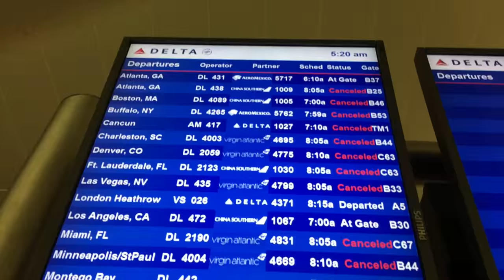The Time I Was Trapped in a Blizzard (Day 424)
Today I was stuck on a plane for 2.5 hours because everything was frozen! Then I got trapped in a blizzard and my life basically became The Hunger Games. Enjoy xo